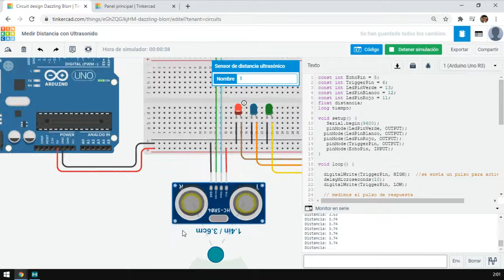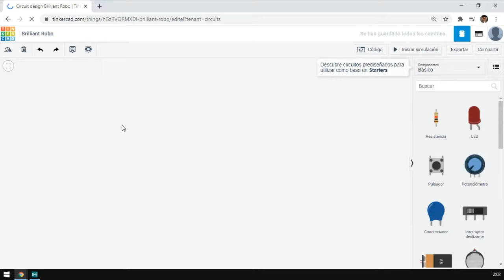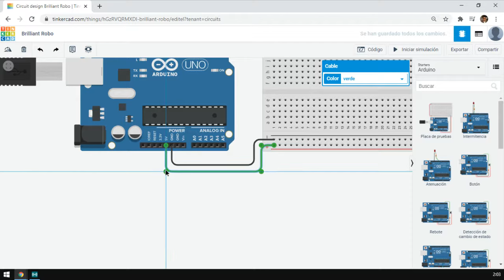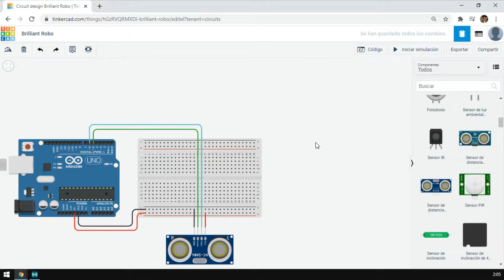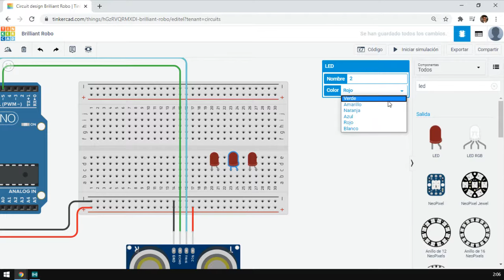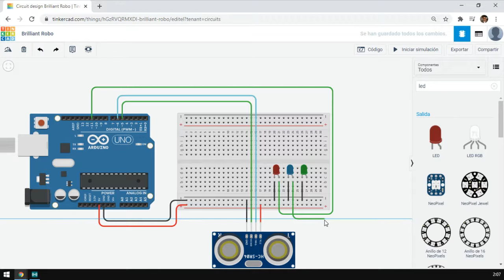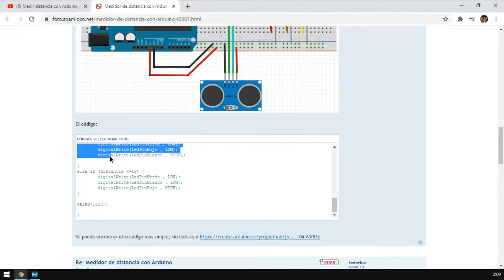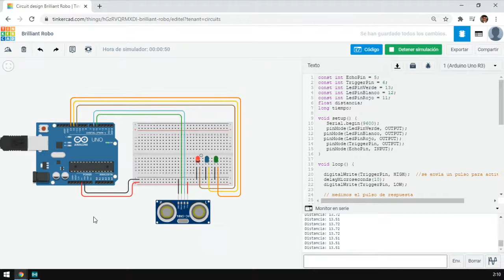Autodesk Tinkercad Circuits | Medir Distancia con Ultrasonido con Arduino UNO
Utilizaremos la aplicación Autodesk Circuits para aprender a programar un sensor ultrasónico. Consulta el video para armar el circuito, así como sus imágenes de referencia.